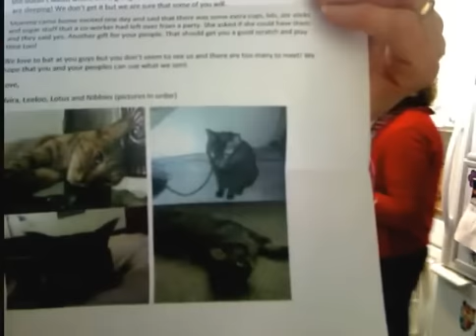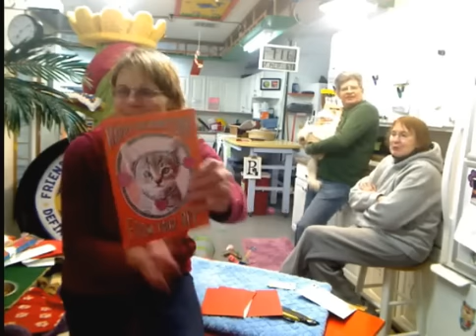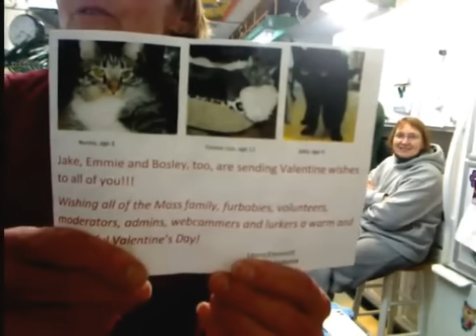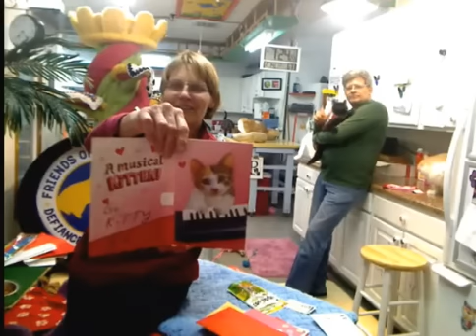Boxes 2 14 2014